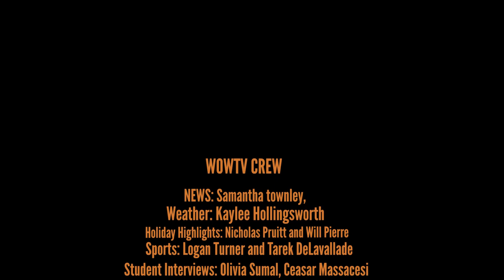Season 2 Episode 52